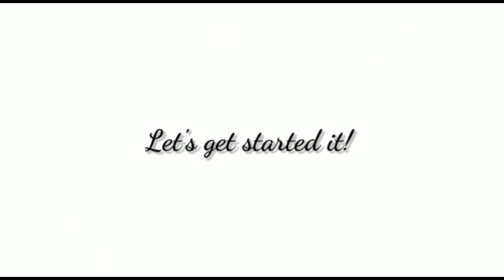TILAWAH : Q.S AL-BAQOROH AYAT 4-5 | GRADE 3 | GLOBAL INSANI ISLAMIC SCHOOL